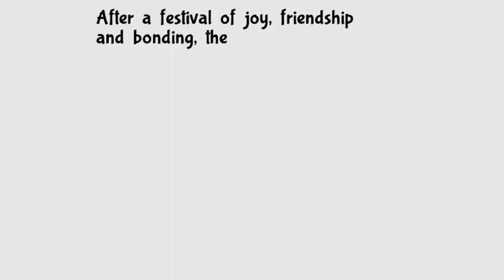A Showdown For The GODS | Bug Fables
In light of the recent TTYD news, I decided to play everyone's favorite story book-artstyle turn-based action-command rpg, featuring a stoic goodhearted protagonist and a band of misfits; that's right, we're playing Bug Fables!

In this episode we'll be playing through Chapter 2 (part 8) and Chapter 3 (part 1) of the game.

0:00 Intro
0:18 Chapter 2 (Golden Hills' Top)
3:49 Chapter 2 (Venus' Guardian Boss)
7:53 Chapter 2 (Golden Hills' Top)
10:46 Interlude (Golden Hills' Top)
12:08 Interlude (Golden Settlement)
14:19 Interlude (Ant Kingdom)
21:55 Chapter 3 (Ant Kingdom)
28:46 Outro